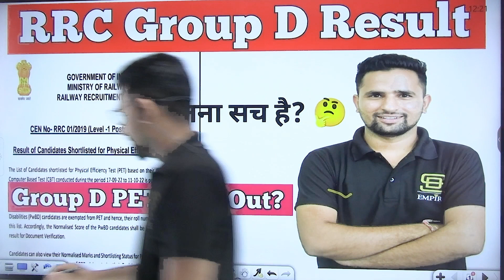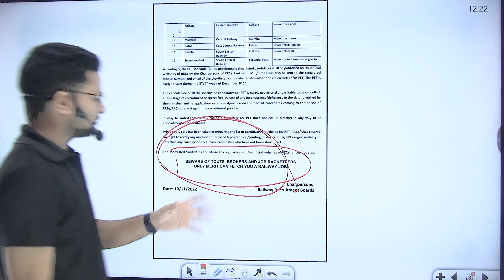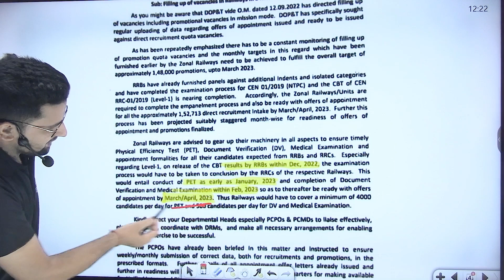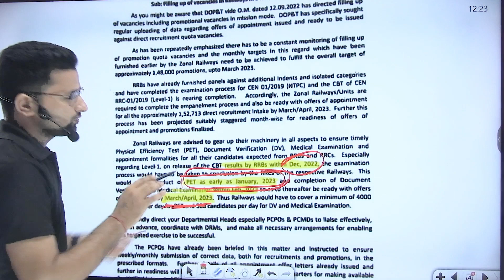RRC Group D Result 2022 | RRC Group D Cut off 2022 | RRC Group D Pet Date | RRC Group D Latest News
SD CAMPUS Live Classes Schedule :-

06:00AM - Daily Current Affairs
07:00AM - HISTORY CLASS by Bipin Sir

NEW Batch Launch :- UP POLICE CONSTABLE

08:00 - 08:40AM  - Polity         (Mon/Tue)
08:00 - 08:40AM  - Geography  (Wed/Thu)
08:00 - 08:40AM  - Science        (Friday)

08:40 - 09:20AM - Reasoning    (Mon/Tue/Wed)
08:40 - 09:20AM - Math's          (Thu/Fri)

09:20 - 10:00AM -      SCIENCE  (Mon)
09:20 - 10:00AM -      MATHS    (Tue)
09:20 - 10:00AM -      HINDI       (Wed/Thu/Fri)

NEW Batch Launch :- RAILWAY

10:00AM  -  10:30AM  GK/GS
10:30AM  - 11:00AM   Reasoning
11:00AM  - 11:30AM   Math's
11:30AM  - 12:00AM   Science

UP PGT/KVS/DSSSB

12:00AM - 01:00PM  - Pedagogy   (by Kanika Mam)
01:00PM - 02:00PM -  HINDI          (by Nishi Mam)
02:00PM - 03:00PM -  CDP             (by Kanika Mam)

NEW Batch Launch - SSC GD/CONSTABLE

3:00 - 3:45 PM  = Reasoning
3:45 - 4:30 PM  = Hindi/English
4:30 - 5:15 PM  = MATHS
5:15 - 6:00 PM  = GK / GS

NEW Batch Launch - MTS DELHI POLICE/CONSTABLE

06:00 - 06:40 = Math's
06:40 - 07:20 = GK GS
07:20 - 08:00 = Reasoning

Complete Free Course - REASONING / MATH ( All Competitive Exam )

8:00 - 9:00        = GK / GS
9:00 - 10:00  =  Reasoning
10:00 - 11:00   = Math's

expected cut off group d